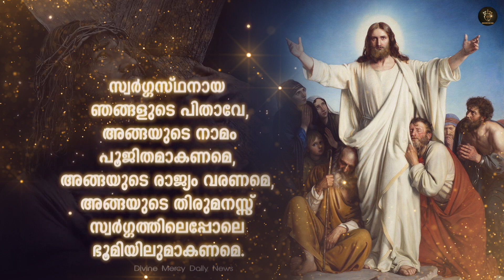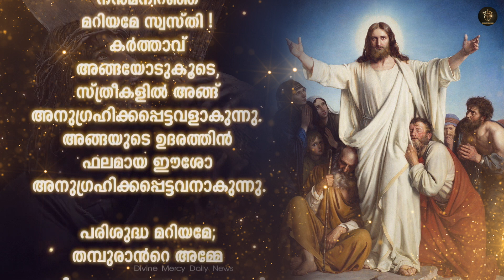ശുദ്ധീകരണാത്മാക്കളുടെ വണക്കമാസം | Day 25 | November 25